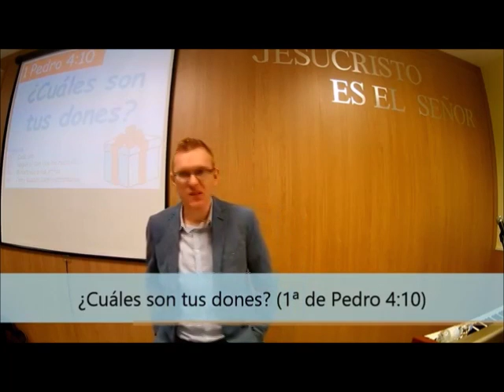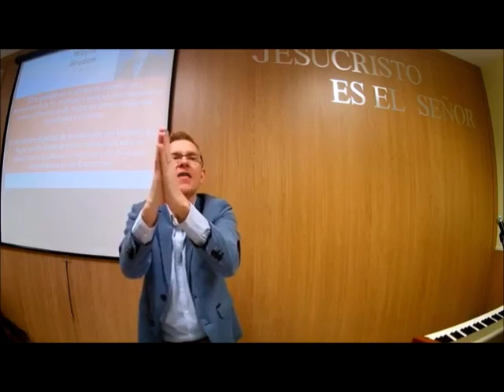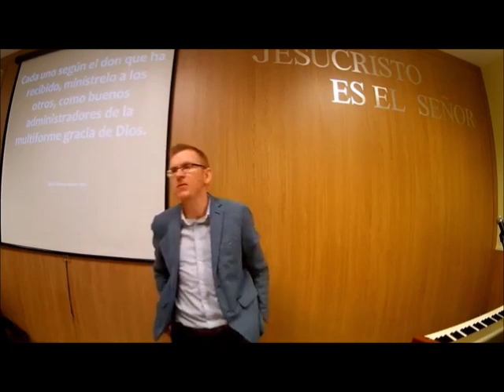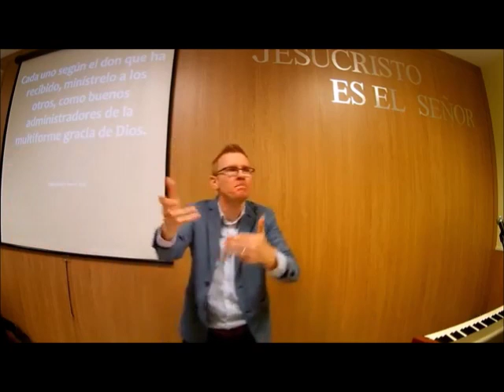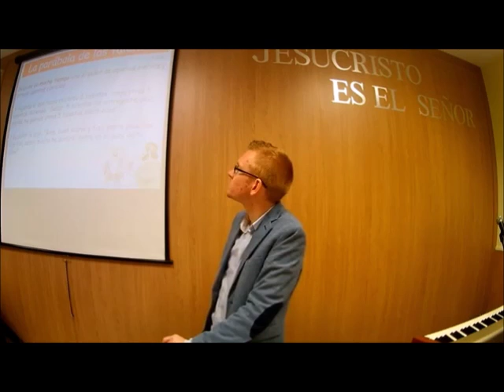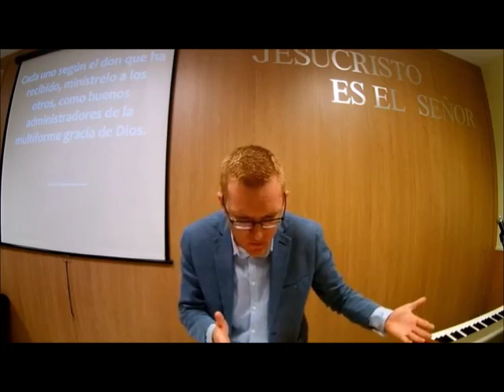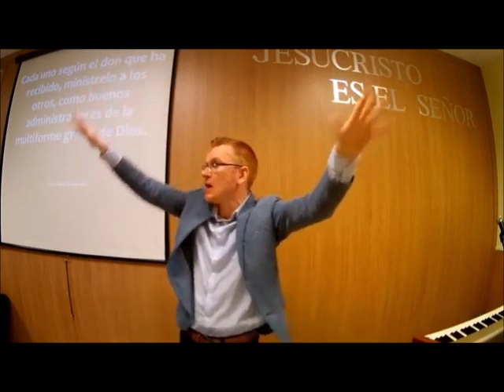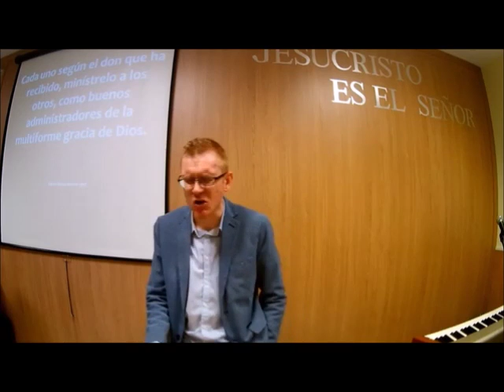¿Cuáles son tus dones 1ª de Pedro 4:10 Will Graham